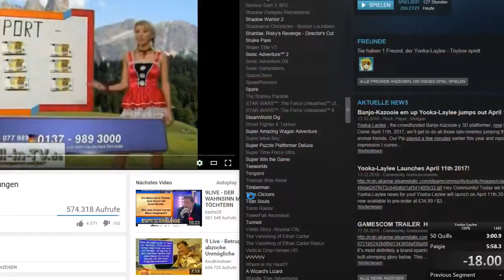5:57 (flat) - World Record - Yooka-Laylee Toybox 100% Speedrun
Run starts at 0:25
on my way to get 5:55 until release